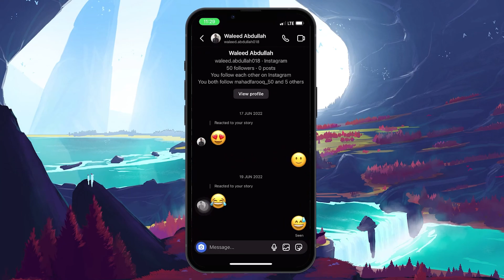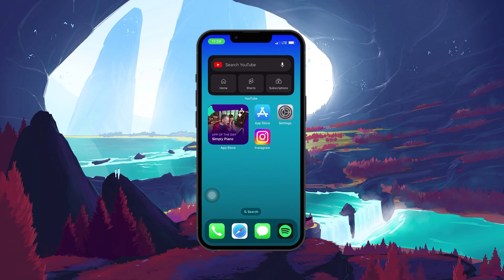How To Turn Off Vanish Mode on Instagram - Tutorial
A short tutorial on disabling off Vanish Mode on Instagram.

Timestamps:
0:00 Introduction
0:12 Whats Vanish Mode
0:32 Turn Off Vanish Mode